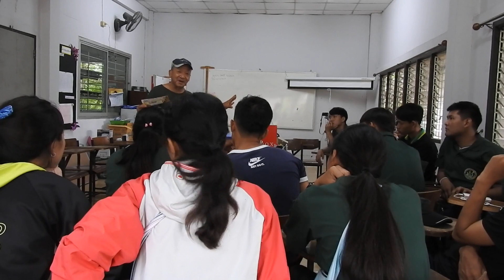LANNA#MON_PARK_CNX_AG#REUNION_ISLAND#EMOISIONAL_7#ONENESS#WISDOMS#KODAWARI#NETHERLANDS#UNIVERSALLAWS